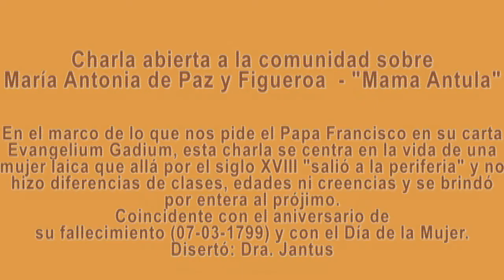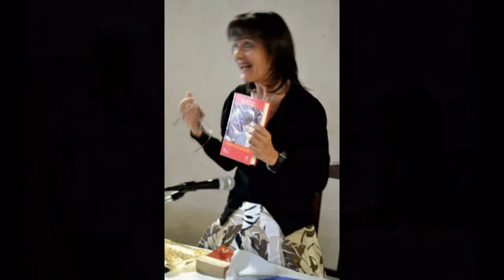Charla abierta a la comunidad sobre María Antonia de Paz y Figueroa - "Mama Antula"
En el marco de lo que nos pide el Papa Francisco en su carta Evangelii Gaudium, esta charla se centra en la vida de una mujer laica que allá por el siglo XVIII "salió a la periferia" y no hizo diferencias de clases, edades ni creencias y se brindó por entera al prójimo.
Coincidente con el aniversario de su fallecimiento (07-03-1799) y con el Día de la Mujer.
Diserta la Dra. Jantus